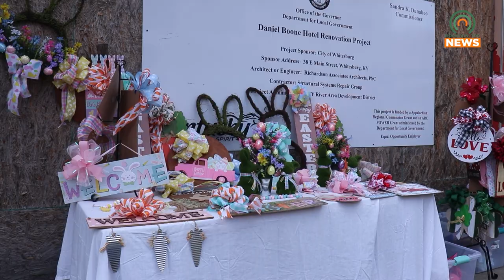Whitesburg is Looking for Vendors for its Valentine's Market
The City of Whitesburg is currently looking for vendors to partake in its annual Valentine's Main Street Market.